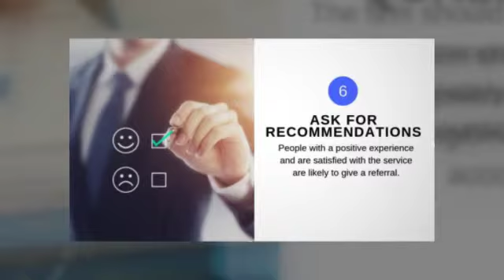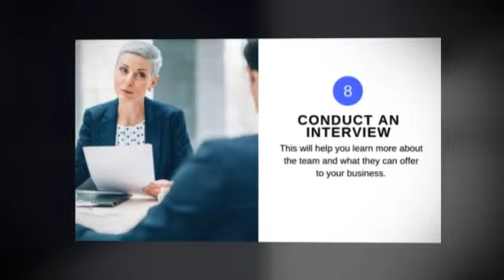9 Tips in Choosing an Accounting Services Firm in Singapore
In this video, we share some of the important tips that can help you in choosing the right accounting services provider in Singapore for your business.